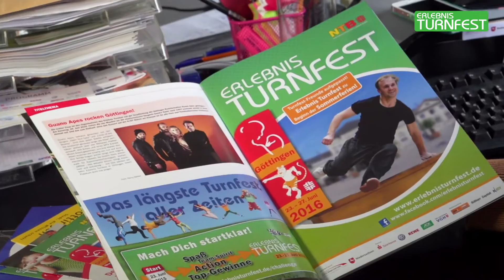Erlebnis Turnfest 2016 Angelika Wolters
Rund 20.000 Teilnehmer und 250.000 Besucher: Gemeinsam mit Euch haben wir das Erlebnis Turnfest in Göttingen 2016 zu Norddeutschlands größtem Breitensportevent verwandelt. Wir freuen uns schon jetzt auf das nächste Erlebnis Turnfest vom 20. bis 24. Mai 2020 in Oldenburg!

Angelika Wolters ist NTB-Vizepräsidentin Gesellschaftspolitik und Vorsitzende des Organisationskomitee Erlebnis Turnfest.